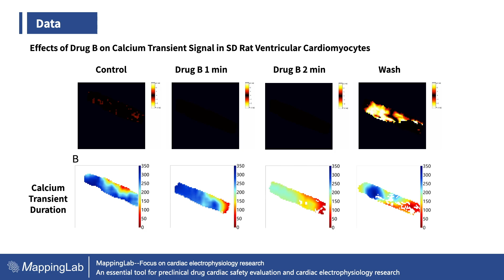Calcium and Contractility Mapping System - Primary Adult Rat Cardiomyocytes